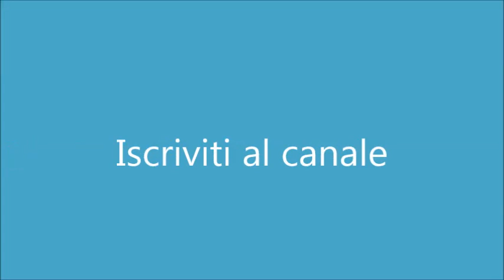Torta di patate e zucchine in padella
Torta di patate e zucchine in padella gustosa e facilissima da preparare, senza accendere il forno.
Mi raccomando, per la preparazione ottimale di questa ricetta serve una padella antiaderente.

Ingredienti🇮🇹
Patate Lesse 600 g
Uovo 1
Zucchina 1
Farina (senza glutine) 100 g
Grana Padano DOP (grattugiato) 50 g
Sale E Pepe
Pangrattato (senza glutine)
Olio Extravergine D’oliva
Prosciutto Cotto 100 g
Scamorza (Provola) (a fette) 80 g

Ingredients🇬🇧
Potatoes Lesse 600 g
Egg 1
Courgette 1
Flour (gluten free) 100 g
Grana Padano DOP (grated) 50 g
Salt and pepper
Breadcrumbs (gluten free)
Extra virgin olive oil
Cooked ham 100 g
Scamorza (Provola) (sliced) 80 g